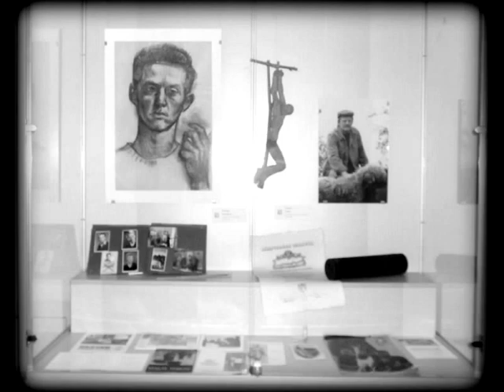IN MEMORIAM SZALAY FERENC... 🎨 2013. / 165.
Aratás címmel, ez év január 22-én elhunyt, Szalay Ferenc festőművész emlékére rendezett kiállításán a Tornyai János Múzeumban Hódmezővásárhelyen. Szalay Ferenc, a magyar képzőművészeti főiskola hallgatójaként sajátította el, 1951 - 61 között, a szakma ismereteit. A vásárhelyivé válásában nagy szerepet játszott, hogy egyik művésztelepi gyakorlatát Hódmezővásárhelyen töltötte. Arról, mi is vonzotta a városhoz, így vélekedett „Az a klasszikus parasztvilág, ami akkor még Hódmezővásárhelyre jellemző volt a gondolkodástól, a viselkedéstől, az életformától kezdve minden annyira karakteresen jelentkezett, hogy teljesen elbűvölt és rabul ejtett. Egy szóval, keresve sem találhattam volna jobb helyet magamnak."
 Szalai Ferenc 1931-ben Mosonmagyaróváron született, majd 1956-tól egészen halálig Vásárhelyen élt. A festőművészt Derkovits-ösztöndíjjal, Tornyai-plakettel, Munkácsy-díjjal, Koszta József-plakettel, római ösztöndíjjal, valamint Érdemes művész címmel tüntették ki. A szegedi Tömörkény Gimnázium tanára, igazgatóhelyettese, a szegedi főiskola óraadó pedagógusa, a vásárhelyi festőiskola meghatározó alakja volt.

Zene:  Nocturne No. 3 in B major, Op. 9, No. 3 - Nocturne No. 3 in B ma - Zsuzsa Kollar